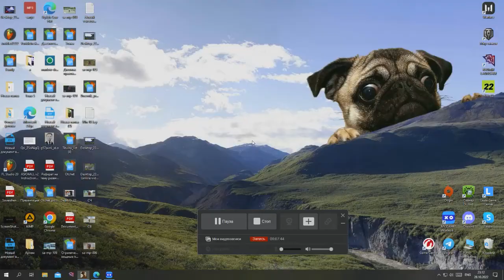Desktop 221028 2312 online video cutter com